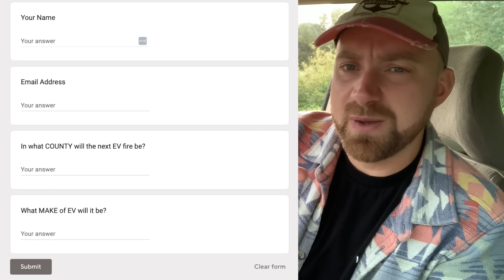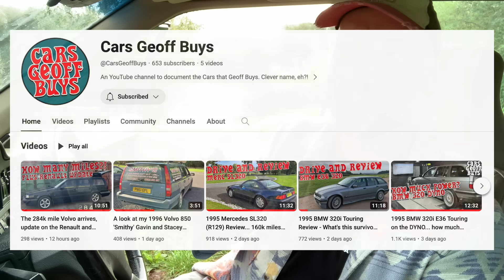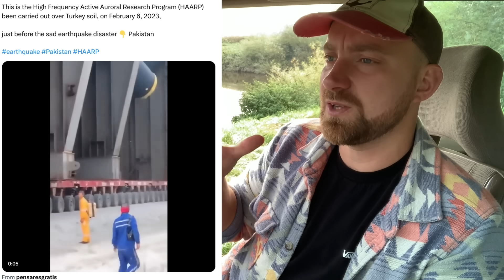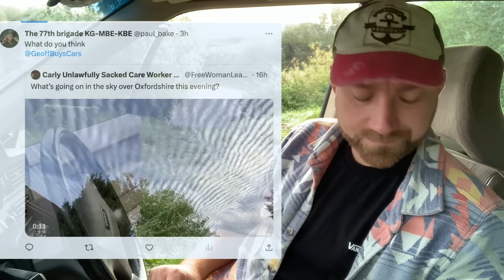General Update... Introducing EV Car Fire Bingo and much more!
There's a lot to cover in this one, we have the introduction of a brand new game for all the family called EV CAR FIRE BINGO! plus an update from the Cornwall EV Van fire family, an invite to Dyno Day, a report on the current eBay cars and some general chat about the weather... How very British.

BUY MY CARS ON EBAY
Smithy Volvo

Ford Fiesta 1.25

BMW 320i

Mercedes SL320